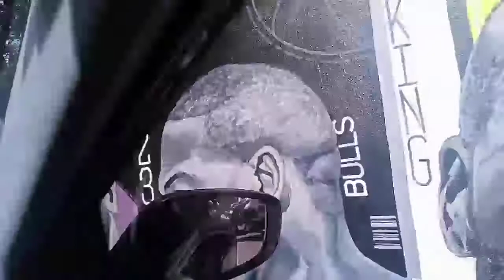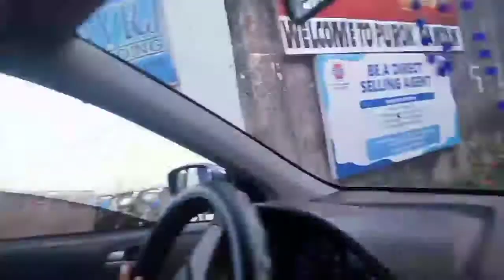Gupitan time na mga boss | Chicano Barber Shop